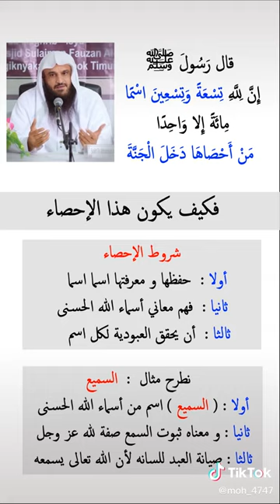كبار العلماء مقاطع دينية 15